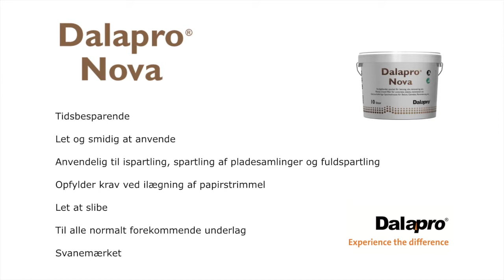Dalapro Nova - Næste generations spartelmasse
Dalapro Nova er tidsbesparende, let og smidig at anvende, anvendelig til ispartling, spartling af pladesamlinger og fuldspartling, opfylder krav ved ilægning af papirstrimmel, er let at slibe og kan bruges til alle normalt forekommende underlag. Svanemærket.